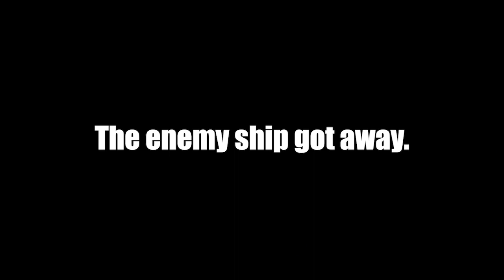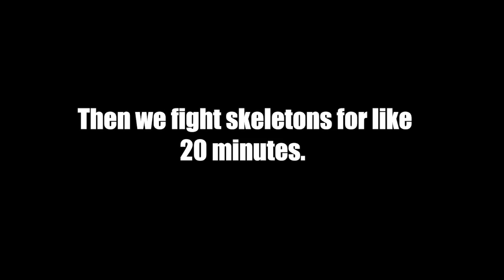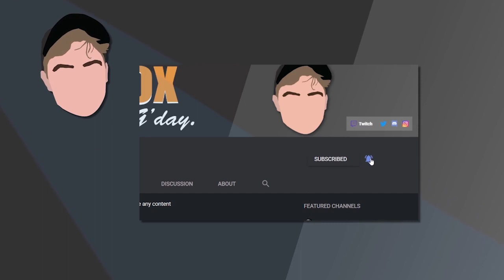Sea of Thieves but we try to be funny - PART 1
G'day, in this episode our heroes battle the oceans, and each other? Memes are had, as well as a couple of drinkies on the Sea of Thieves.
also sorry about the lack of uploads x